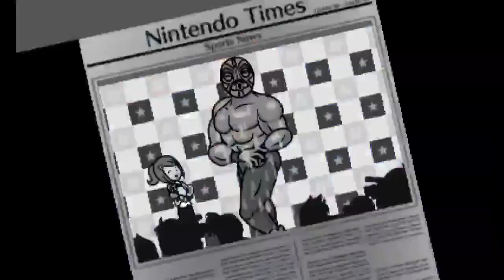[Mashup] Rhythm Heaven Fever - Without Ringside